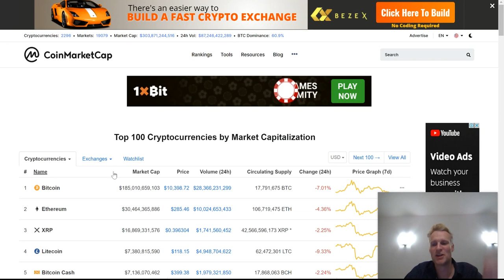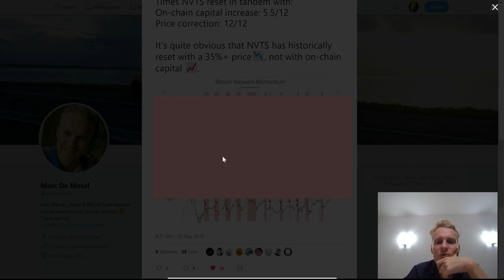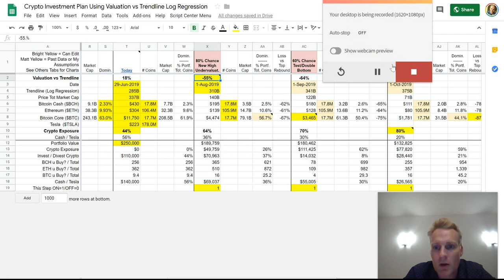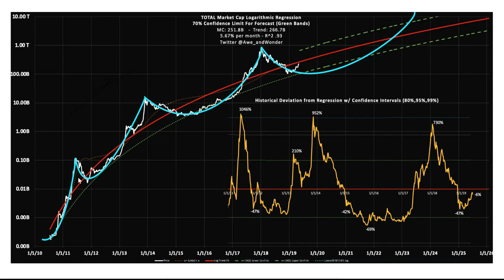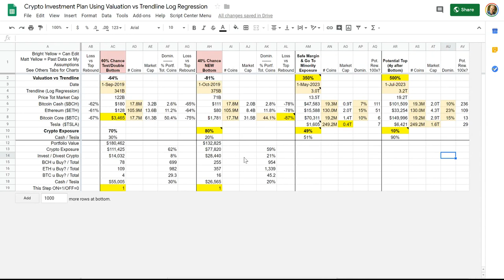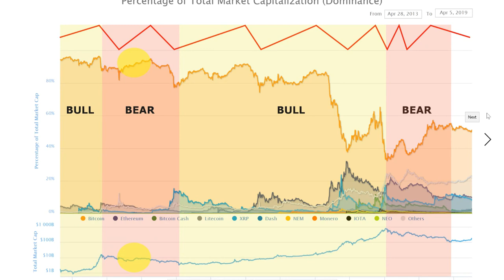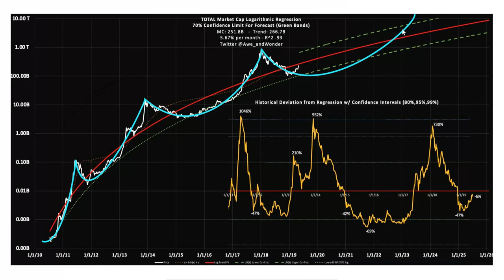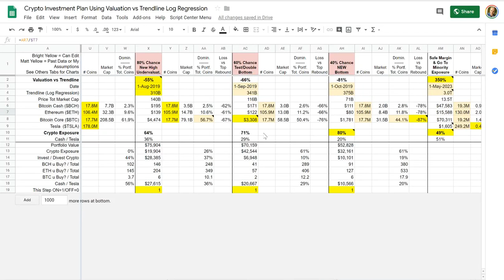Crypto Buy In Targets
Still planning to go to 80% exposure if we would make new bottom of $1700 but don't think likely anymore since we would need biggest correction ever of 87% for BTC counting from high of $13700.

Do think $3300 still likely and $4500 still very likely to hit thou and will be very important to buy then. Do think top for Bitcoin BTC dominance at 63% is likely in and, bull or bear, it's down from here.

Copy the file to your own Google sheets to start editing, if u made nice improvements, you can share your sheet, or a copy of your sheet with us by pasting link here in comments.